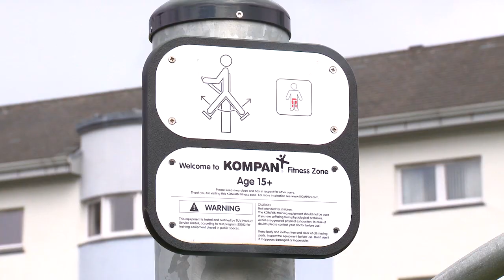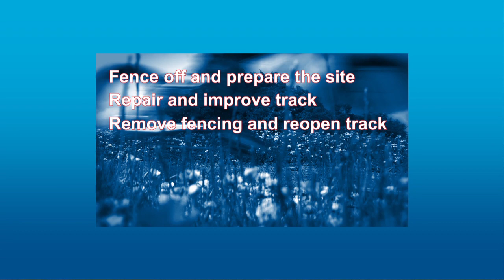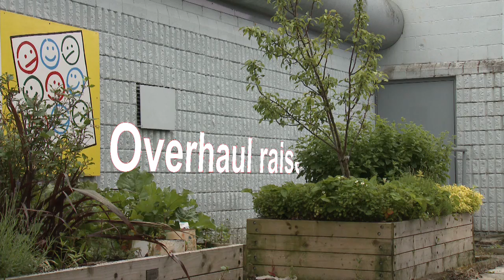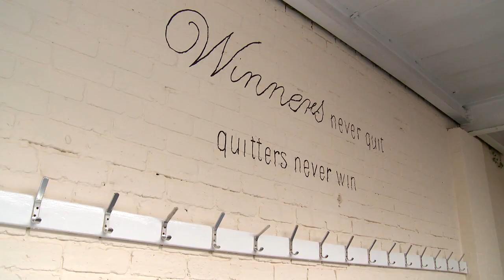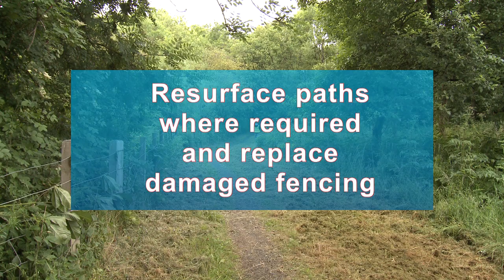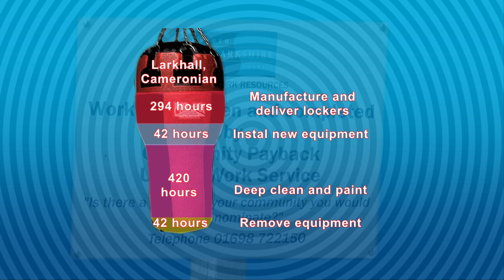Proceeds of Crime funded sports projects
Using funding from the Proceeds of Crime Act convicted offenders serving Community Payback Orders and supervised by South Lanarkshire Council delivered improvement to sporting facilities in communities around the Council area.